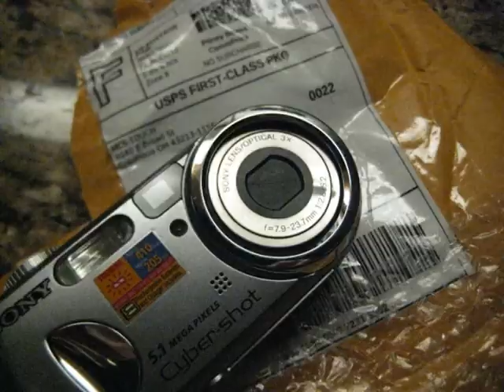Midnight Camera Repair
The Sony camera has been resuscitated, camera repairman that I am.